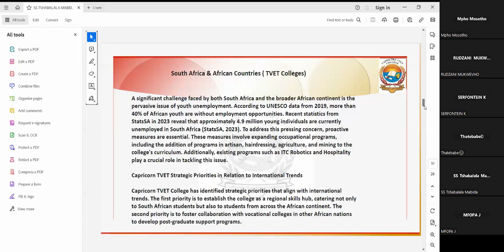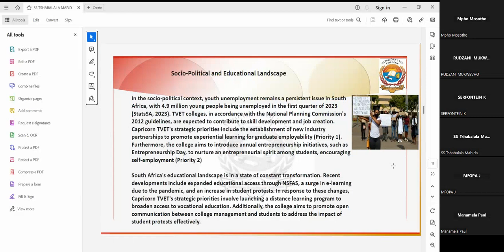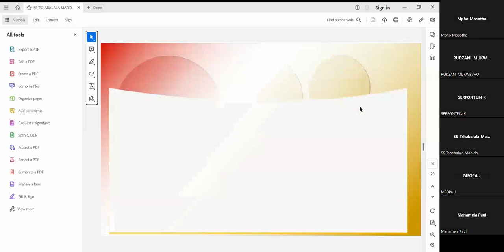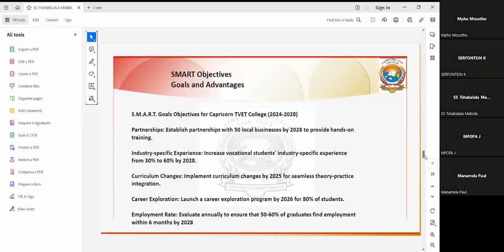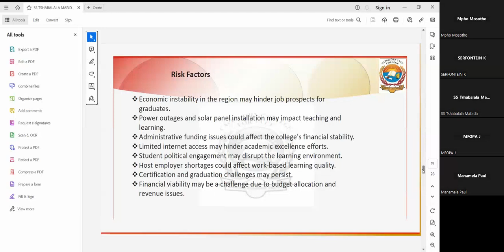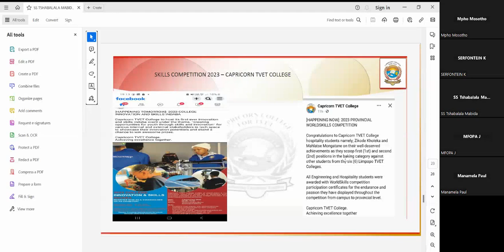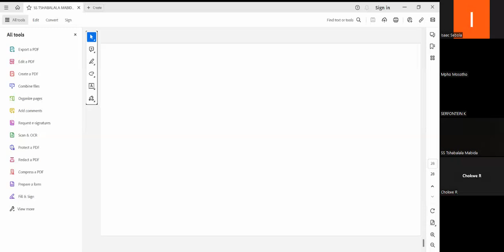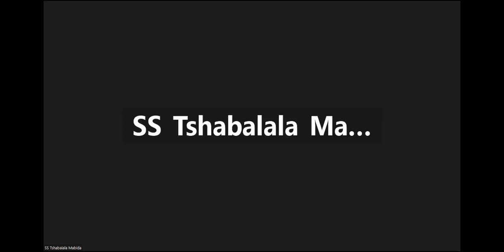SS TSHABALALA MABIDA STRAT PLAN COLLEGE VIDEO 2